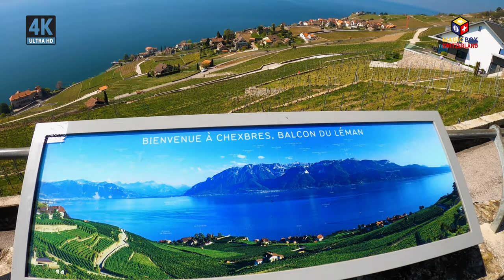Lavaux Vineyards Switzerland 🇨🇭 Ep#5 - Epic Spring Road Trip from Corseaux to Châtelard Lutry, Vaud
This 'Lavaux Wine Regions Series' which will show you a full road trip journey from Fribourg, Romont, Palézieux, Mont Pèlerin, Corseaux, to Lutry in canton of Vaud in Switzerland.
4K UHD + Calm driving in national roads in west side of Switzerland. Filmed in April 2021.

  The Epic Road Trip Itinerary:
  00:26  Corseaux - Canton of Vaud
  01:57  Domaine Burignon
  02:47  Domaine des Faverges - Vineyard
  03:57  Photo Spot Lavaux - Grand Tour of Switzerland
  04:48  Chexbres
  06:43  Chexbres-Village Train Station
  06:51  Lavaux Panoramic - Petit Train Station
  08:33  Bellevue
  08:44  Le Baron Tavernier - Le Deck Lounge
  10:55  Crochettaz/Mama Indian Restaurant
  11:40  Epesses
  14:25  Riex
  14:41  Café de Riex
  15:20  Domaine Jean Duboux Winery
  17:38  Grandvaux
  19:14  Aran
  21:45  Châtelard - Lutry

Canton of Vaud
Vaud is one of the 26 cantons forming the Swiss Confederation. It is composed of ten districts and its capital city is Lausanne. Its flag bears the motto "Liberté et patrie" on a white-green background.
Vaud is the third largest canton of the country by population and fourth by size. It is located in Romandy, the French-speaking western part of the country; and borders the canton of Neuchâtel to the north, the cantons of Fribourg and Bern to the east, the canton of Valais to the south, the canton of Geneva to the south-west and France to the west. The geography of the canton includes all three natural regions of Switzerland: the Jura Mountains, the Swiss Plateau and the (Swiss) Alps. It also includes some of the largest lakes of the country: Lake Geneva and Lake Neuchâtel. It is a major tourist destination, renowned for its landscapes and gastronomy. The largest city is Lausanne, followed by Yverdon-les-Bains and Montreux. As of 2019 the canton has a population of 805,098. It is one of the four cantons where French is the sole official language. Formerly a Bernese bailiwick, Vaud joined the Swiss Confederation as an independent canton in 1803.

Lavaux
Lavaux is a region in the canton of Vaud in Switzerland, in the district of Lavaux-Oron. Lavaux consist of 830 hectares of terraced vineyards that stretch for about 30 km along the south-facing northern shores of Lake Geneva. Although there is some evidence that vines were grown in the area in Roman times, the actual vine terraces can be traced back to the 11th century, when Benedictine and Cistercian monasteries controlled the area. It benefits from a temperate climate, but the southern aspect of the terraces with the reflection of the sun in the lake and the stone walls gives a mediterranean character to the region. The main wine grape variety grown here is the Chasselas. Under cantonal law, the vineyards of Lavaux are protected from development. Since July 2007, Lavaux is a UNESCO World Heritage Sites. Since 2016, the vineyards of Lavaux are not treated with synthetic pesticides any more. There are many hikes possible through the vineyards of Lavaux. There is a hiking trail ("Terrasses de Lavaux"), going from Saint-Saphorin to Lutry, recommended by the Tourism Office of Switzerland.

Corseaux
Corseaux is a municipality in the district Riviera-Pays-d'Enhaut in the canton of Vaud in Switzerland. Corseaux has an area, as of 2009, of 1.1 square kilometers (0.42 sq mi). Of this area, 0.23 km2 (0.089 sq mi) or 21.7% is used for agricultural purposes, while 0 km2 (0 sq mi) or 0.0% is forested. Of the rest of the land, 0.83 km2 (0.32 sq mi) or 78.3% is settled (buildings or roads).

Chexbres
Chexbres is a municipality in the Swiss canton Vaud, located in the district of Lavaux-Oron. Chexbres is a wine-growing village and enjoys a good selection of local vintages. It also enjoys notable views of Lake Geneva, and therefore is nicknamed "Balcon du Léman" in French.

Epesses / Riex / Grandvaux
They are former municipalities in the Swiss canton of Vaud, located in the district of Lavaux-Oron on Lake Geneva. They are noted for its wine production. The municipalities of Cully, Epesses, Grandvaux, Riex and Villette (Lavaux) merged on 1 July 2011 into the new municipality of Bourg-en-Lavaux.

Châtelard - Lutry
Lutry is a municipality in the Swiss canton of Vaud, located in the Lavaux-Oron, which includes the Lavaux region, a UNESCO World Heritage site. Lutry is first mentioned in 908 as in Lustraco villam. In 1124 it was mentioned as monasterium Sancti Martini cum villa quae dicitur Lustriacus and in 1147 it was Lustriey.

* Source : Wikipedia